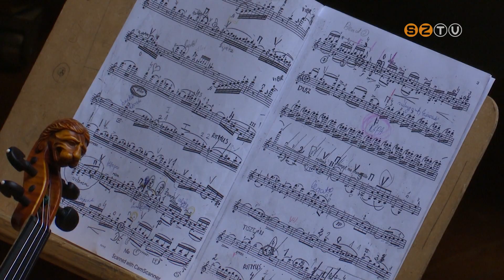A Fesztiválakadémia Budapest a jövő muzsikusainak nevelését is elsődleges céljának tekinti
A Fesztiválakadémia Budapest a fővárosi kamarazenei fesztivál és a komolyzenei koncertek szervezésén túl a jövő muzsikusainak nevelését is elsődleges céljának tekinti. Országjáró Mesterkurzus-sorozatuk részeként csütörtökön Szombathelyen jártak, hogy segítsék a helyi tehetségek és zenepedagógusok munkáját.